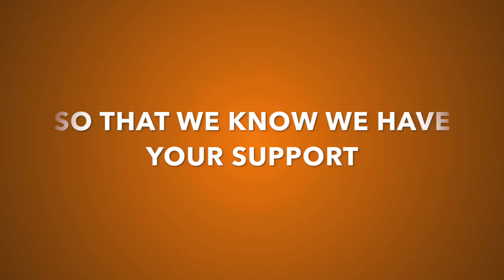🔥Christian Rap Mix #22